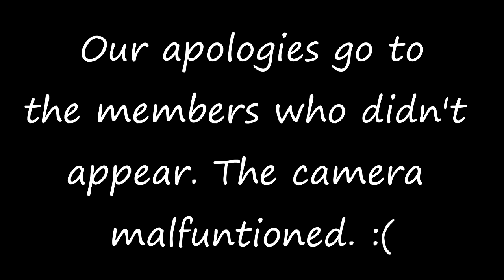Cursos de inmersion, Torrejón de Ardoz, 2017 LightSpeed Spanish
we are pleased to offer you a fun look at what happened on our September courses this year.